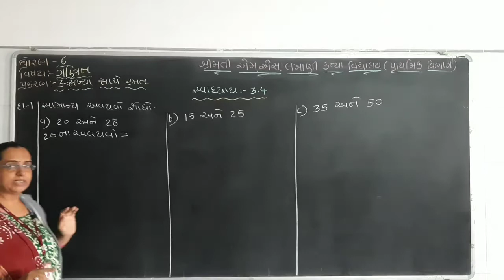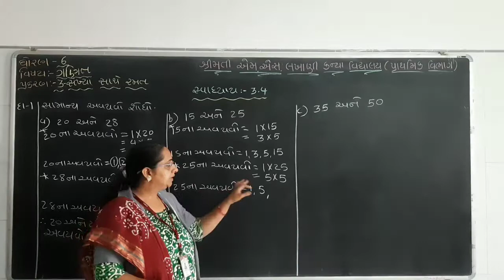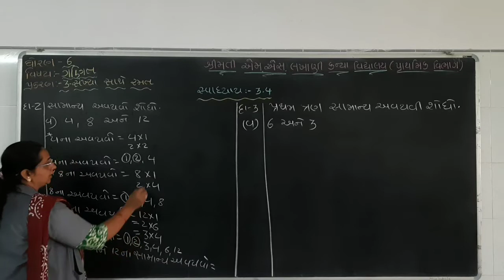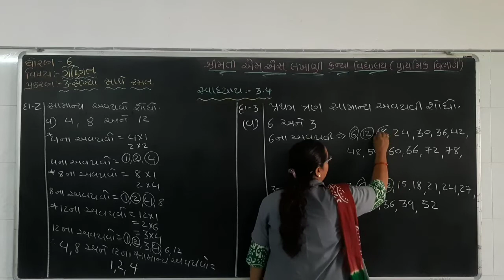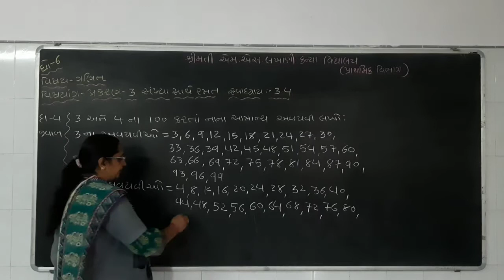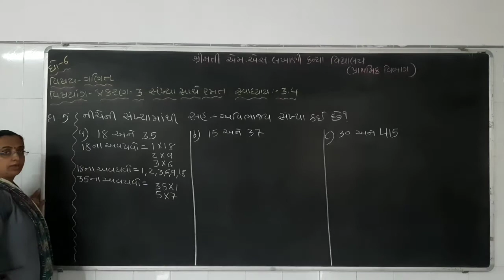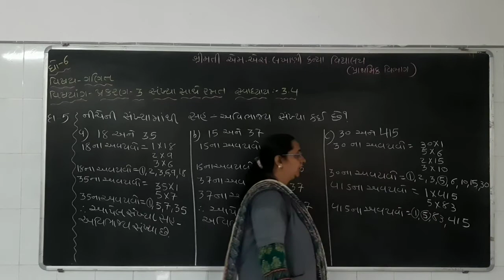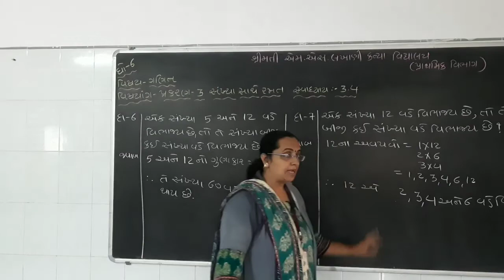MSLP STD - 6 SUBJECT - MATHS CH -3 સંખ્યા સાથે ગમ્મત (PART- 7 )